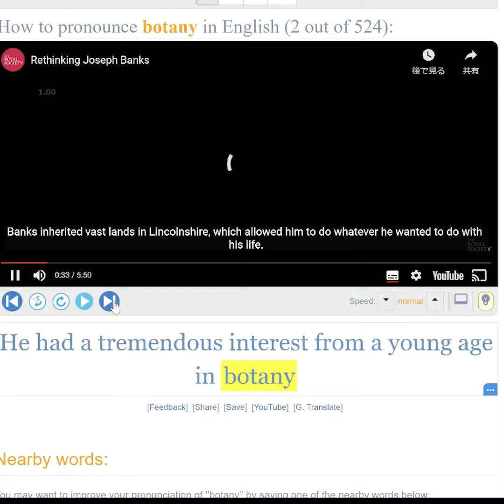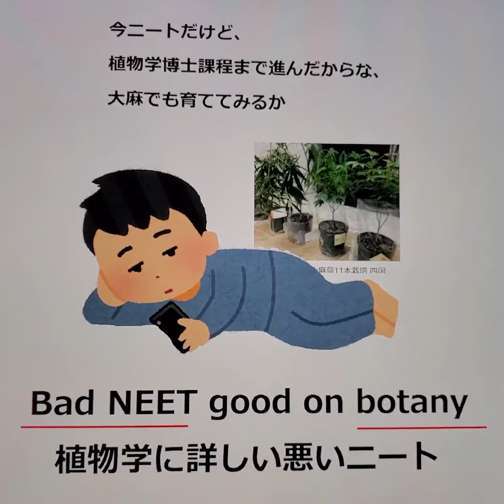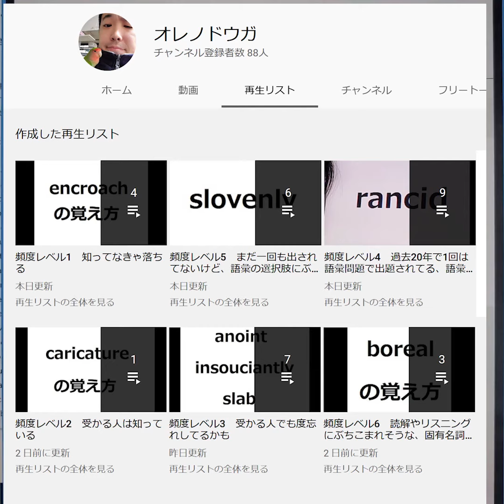botanyの覚え方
8000語レベルですよ。